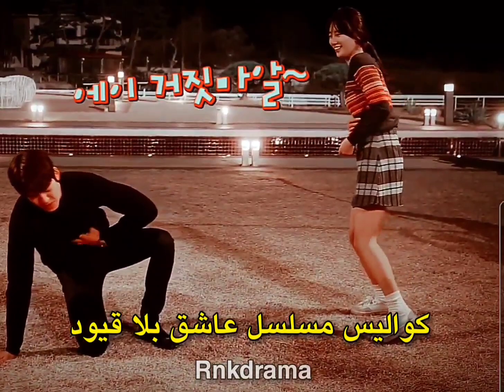كواليس مسلسل عاشق بلا قيود ( uncontrollably fond )